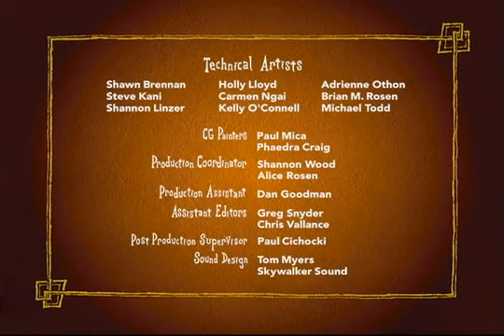Monster university nuevo coche de Mike